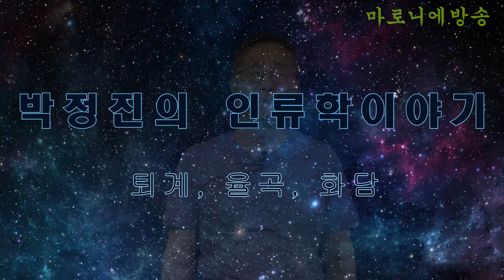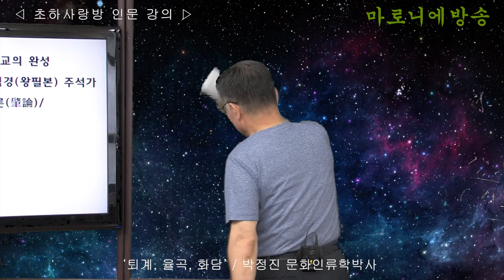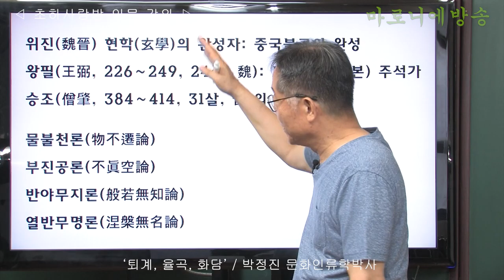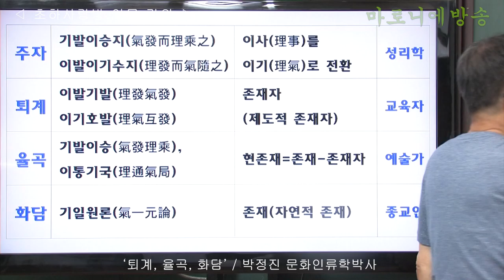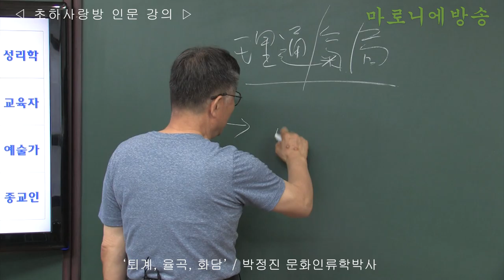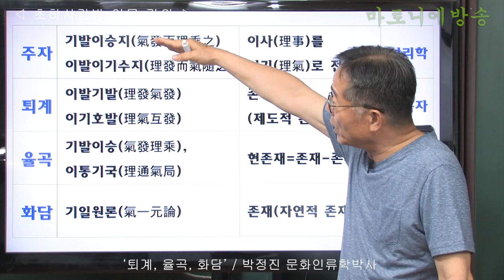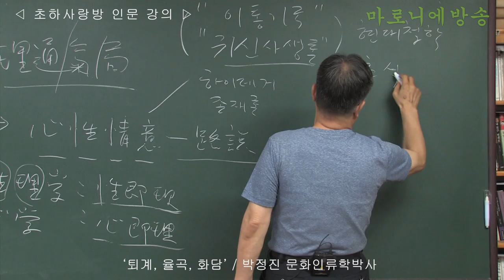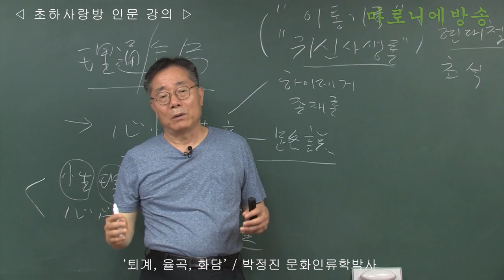[인류학토크 제49회] '퇴계 이황, 율곡 이이, 화담 서경덕' / 박정진 문화인류학박사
성리학적 민주주의(남한)
성리학적 마르크스주의(북한)
헤겔(국가주의)+마르크스(사회주의)=국가사회주의(독일)

한국은 아직 근대철학을 완성하지 못했음(남북분단의 원인, 통일을 달성하지 못하는 원인)